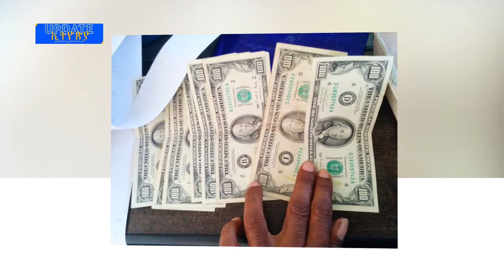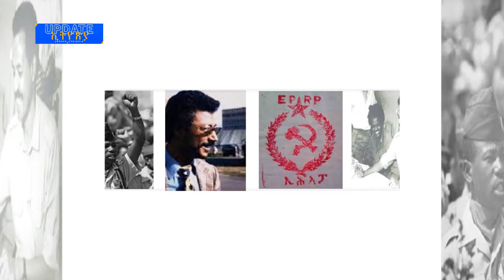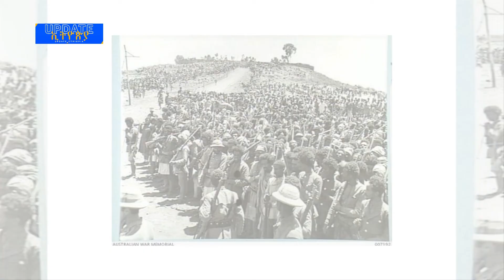ከሰላማዊ ሰልፉ ጀርባ የደገሰው "እልቂት| ቀይ ሽብርን ዳግም መጥራት?? | የነገው ሰልፍ እና አደገኛው የአንዳርጋቸው እቅድ |Update Ethiopia